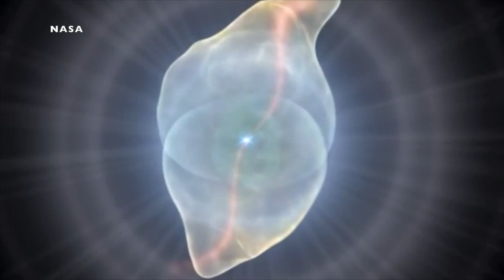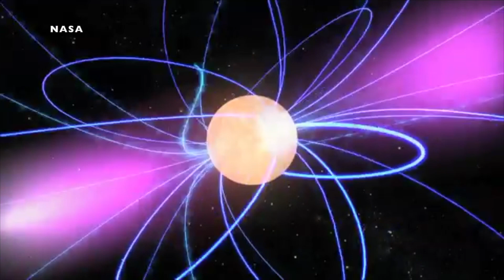The Calling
Headphones are a must for Clive’s Snarky Puppy inspired song in order to appreciate the stereo vocals and the may hours spent experimenting to get that haunting guitar sound. Miraculously, shortly after Clive had finished this recording, Snarky Puppy announced they were playing at Rock City, Nottingham on 07/11/2018. It was Clive’s 67th birthday and the last amazing band we saw together.